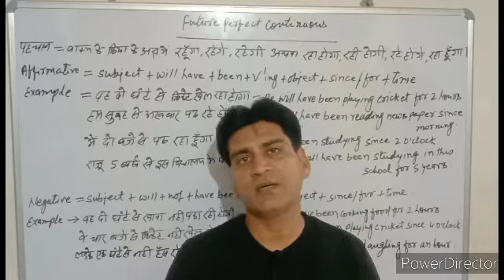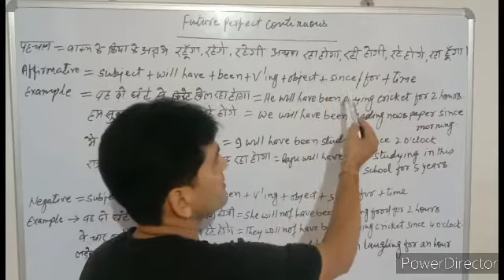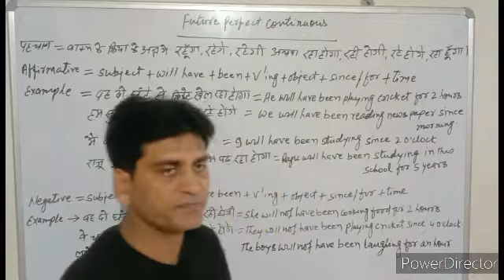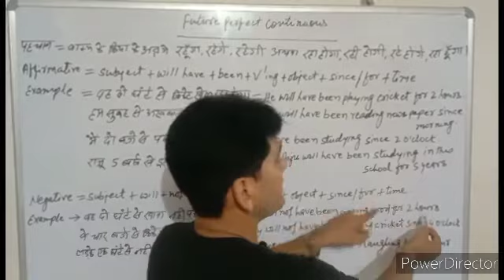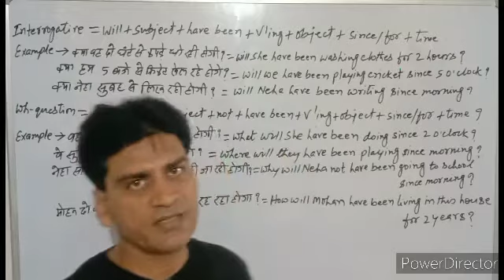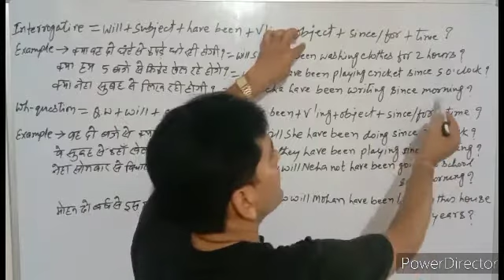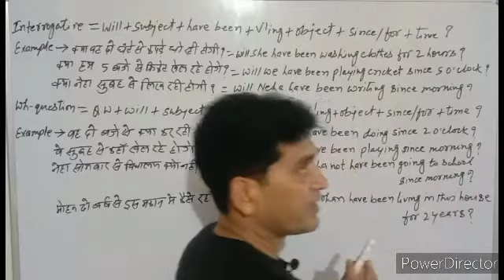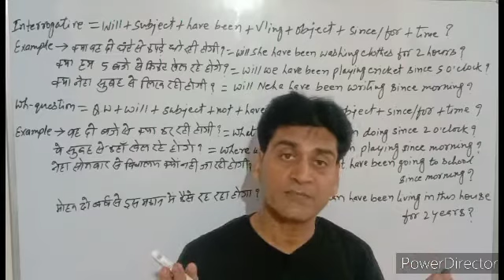Tense Lecture-13||Future Perfect Continuous||NDA, ARMY, AIRFORCE XY, NAVY, CHSL,11TH,12TH||Manoj Sir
Hello Students
This is a total educational channel, here all your doubts will be cleared and vanished.